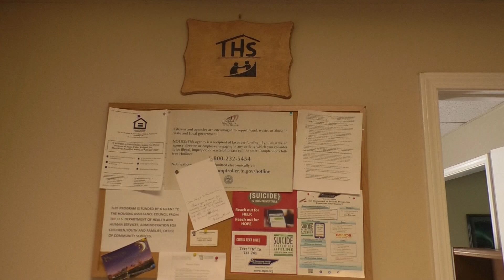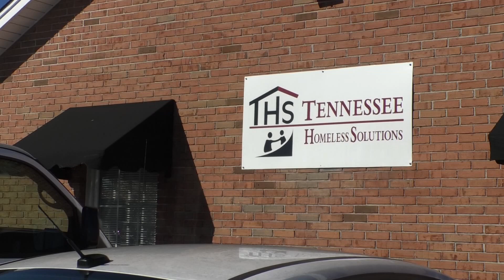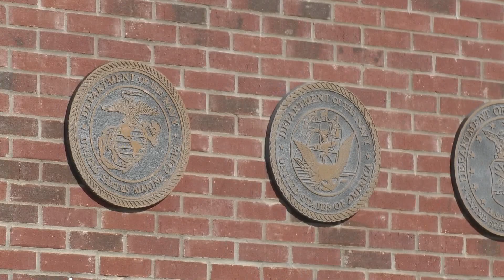Increasing Veteran Homelessness Brings Attention to Homeless Solutions Services